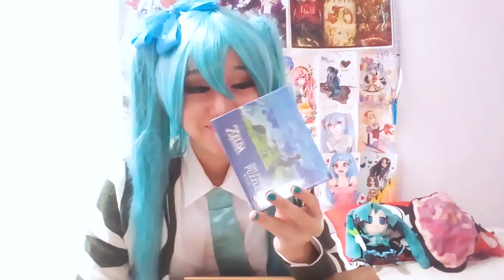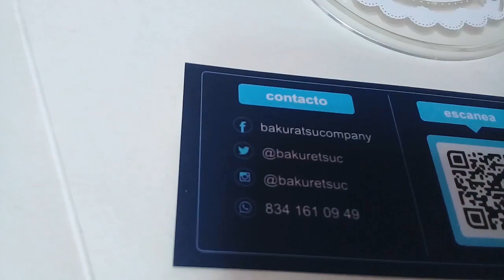Unboxing Miku y rompecabezas de Zelda - Bakuretsu Company